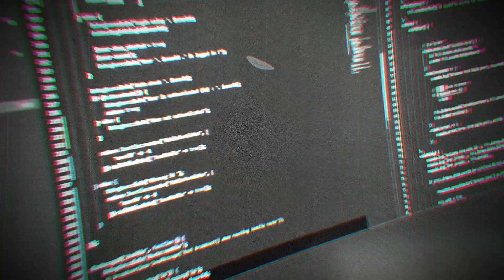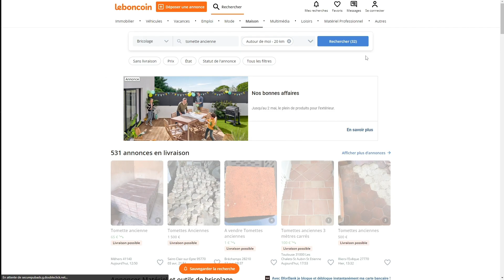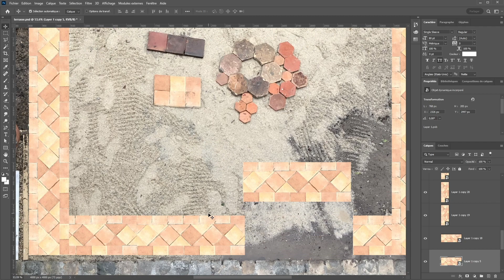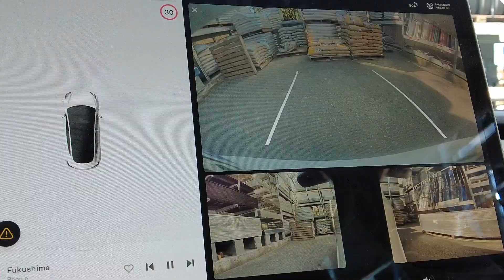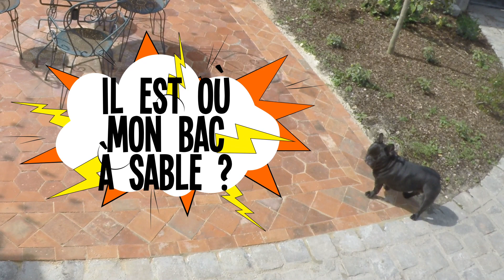Pose d'une terrasse en tomettes sur sable et chaux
Je pose une terrasse en tomettes anciennes ! Et c’est cool ! Les beaux jours arrivent et il est temps de poser la terrasse. Et Marty Mc Fly à été d'une aide... comment dire... particulière ! 🐾

Dans cette vidéo, je vous partage toutes les étapes de préparation et de pose de cette terrasse, avec un peu d'huile de coude et de patience, on trouve de belles tomettes pas très cher et proche de chez soi assez facilement.

J'utilise le site LeBonCoin pour trouver des tomettes et en quelques weekends, j'avais la quantité suffisante pour couvrir la terrasse. J'ai trouvé des lots de 20 tomettes à 5€ comme des lots de plusieurs M² pour 50 ou 70€. Au final, j'arrive à un prix a M² d'environ 20€ (des tomettes neuves de bonne qualité tournent autour de 60€ le M²)

les dimensions :
410cm de large
480cm à gauche et 350cm à droite
soit une surface de 17M² (et des poussières)

Ma méthode de pose est un mix de plusieures techniques traditionnelles, mais je ne suis pas sûr que ce soit totalement dans les règles de l'art !🤪
La terrasse que j'ai faite dans mon ancienne maison n'a pas bougé depuis plus de 5 ans. Le temps de fixation dépend de la météo, il est préférable d'attendre le beau temps pour que la chaux puisse prendre dans de bonnes conditions.

N'hésitez pas si vous avez des questions sur ce projet et me dire ce que vous pensez de ce format.

Hedy @KusToMiZeR

PS : on me dit dans l'oreillette qu'il manque, a juste titre, quelques info. (merci vaga Morneval)

⏱️ Le temps qu'a pris ce chantier ?!  ⏱️

- recherche et récupération des tomettes (décembre à mars 2023)
- terrassement, une journée à la pelleteuse par un pro
- préparation, dessin, vérification de la quantité de tomettes 2/3 jours
- nettoyage des tomettes 10 sessions de 2 heures ! (chiant et long)
- préparation du terrain (sable, nivellement) 1 jour
- découpe et pose des tomettes 2 jours

0:00 Intro
0:40 Générique
0:57 Disclaimer
1:33 Les travaux
2:22 Recherche de Tomettes
2:50 Premier calepinage
3:10 Nettoyage et préparation
5:02 Découpe et calepinage final
8:08 Sabotage !
8:35 Pose finale et joints
13:40 Reveal ! Timelapse global
15:46 The End

🎬 Dans cet vidéo :

Le super tee shirt de la chaîne  @Superamacosmos

Retrouvez les outils de jardin Wolf à manches interchangeables en lien plus bas.

une façon de soutenir la chaîne ! 🔥⚡️🥰

📸Matériel vidéo :

Ma caméra principale :
Sony Alpha 7 R III
Objectif Sony SEL-50F18F fixe 50 mm F1.8

Ma caméra secondaire :
Sony Alpha ZV-E10

Ma caméra action / timelapse :
GoPro Hero 4 non dispo
La nouvelle GoPro Hero 10